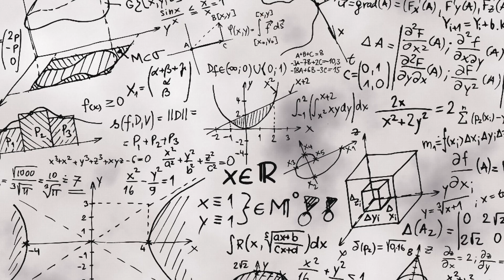ONE PIECE CHAPTER 1085: SABO VS IMU AND 5 ELDERS